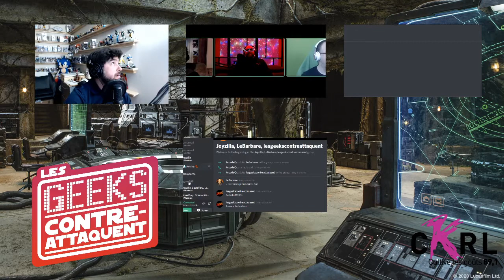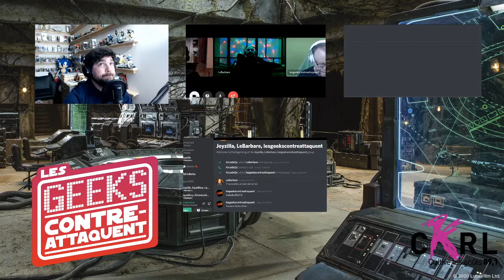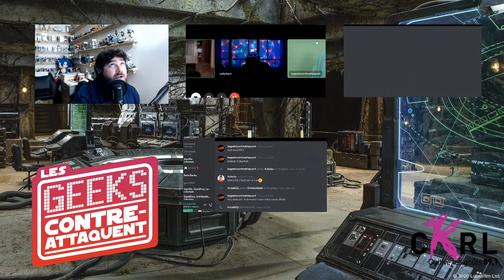LGCA #445 avec Josiane Aubuchon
Cette semaine, les Geeks passe un es** de beau moment avec Josiane Aubuchon. Une humoriste, une chroniqueuse, mais surtout une critique émérite de notre beau Star Système québécois!

Mikee et Phil sont aussi critiques à leur façon!  Que ça soit du petit ou du grand écran, soyez témoin de leur résistance au facteur "Douteux" ici même

MENU GEEK DE LA SEMAINE
0:00 Un départ qui compte pas
2:25 Punch in
8:04 Canadian Video Game Awards
12:39 Bitche
17:57 Chanson 1 (liens plus bas)
22:26 Russie
26:06 Fusion Nucléaire
28:45 Dying Light 2
32:21 Josiane s'en vient!
35:55 Josiane est là!
42:22 Josiane Aubuchon à LGCA!
1:10:28 Josiane s'en va!
1:12:54 Les pannes, c'est le bag à Stéphane
1:15:10 A New Challenger appears
1:16:45 Eric, le liquide...
1:18:34 ...et le plancher à Éric
1:26:50 Eric accueille Phil
1:29:04 Et donne la parole à Conan
1:41:48 Chanson 2
1:48:15 Falcon and Winter Soldier
1:56:30 Dernière demi heure en préparation "sur la mouche"
1:58:42 Critique en retard
2:08:25 Chanson 3
2:13:42 Phil et son bag de nouvelles
2::26:00 BYE!

Chaque semaine, suivez-nous en format vidéo, que notre micro soit fermé ou ouvert. Pour le meilleur, mais surtout pour le pire, voici la version totalement UNCUT de l’émission!

Rendez-vous sur notre chaîne youtube tous les samedis à 15h, tout de suite après la diffusion du show radio sur CKRL 89.1 FM. Écoutez la version complète de cette épisode en suivant ce lien

Animation : Eric Lajoie
Mise en onde : Stéphane Goulet du podcast Arcade Québec
Chroniqueurs de la semaine : Mikee Gee, Conan Arseneau, Simon Boucher et Philippe Jacques
Invitée de la semaine : Josiane Aubuchon, humoriste

Date d'enregistrement : 14 avril 2021